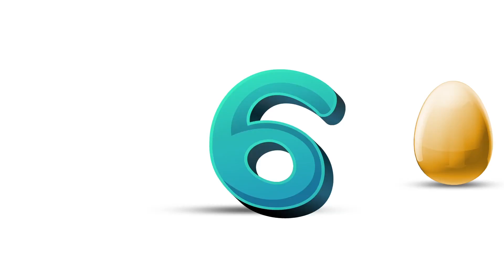Count to 100 Song - Big Numbers Song - Learn to Count in English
This "Count to 100 Song" is made for kids learning English numbers 1-100. It's a fun numbers challenge for those who are learning big numbers.It is also a great teaching supplement for parents and preschool teachers who would like to train some basic math skills with children.

The numbers are arranged in groups of ten, each one has a bright colorful presentation, which your child would memorize easily. It's so cool to learn numbers with bright colorful cartoons for kids and catchy kids songs.

Use this song for your kids in kindergarten, preschool, daycare, school, or for homeschooling!